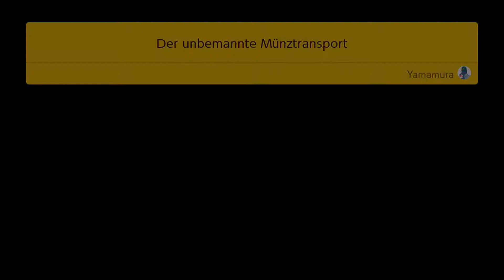Let's Play Super Mario Maker 2 Part 6 In luftige Höhen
Spielinformationen:
TITEL: Super Mario Maker 2
Entwicklerstudio: Nintendo
Publisher: Nintendo
SYSTEM: Nintendo Switch
GENRE: Jump 'n' Run
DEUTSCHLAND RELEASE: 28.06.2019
METASCORE: 89%

 Sozial Medien:
 Discord Server:

 zockermaschine